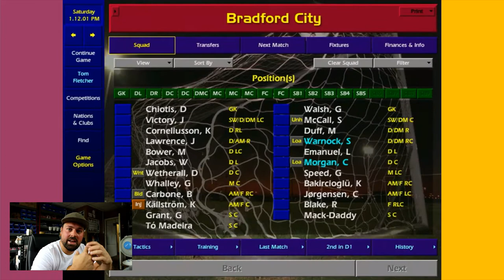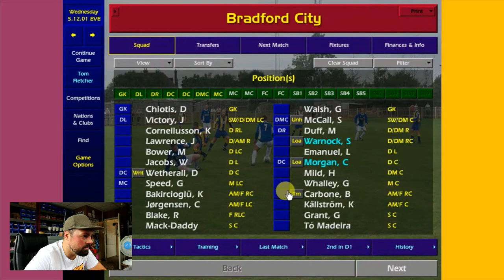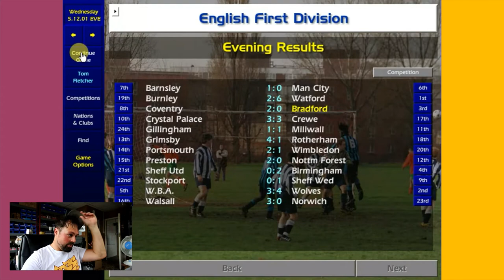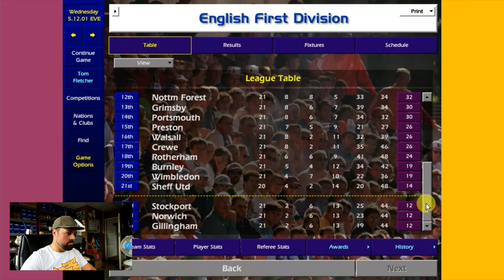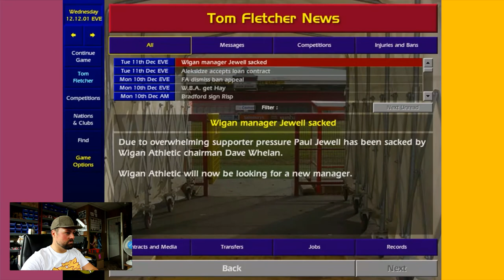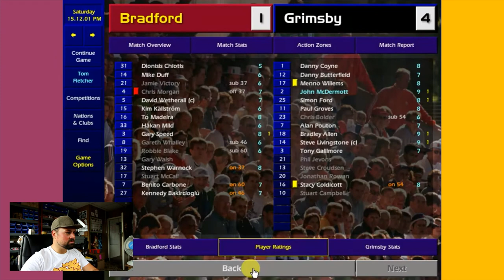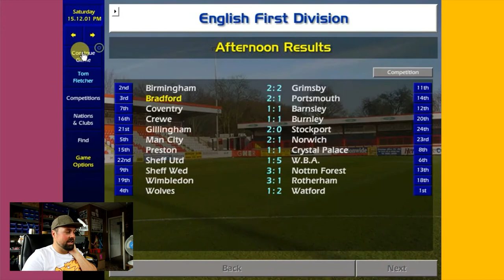#15 - Patch of bad form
I hit a patch of bad form but Mild and Risp come in to take my Swedish players squad count up to 2,345...!